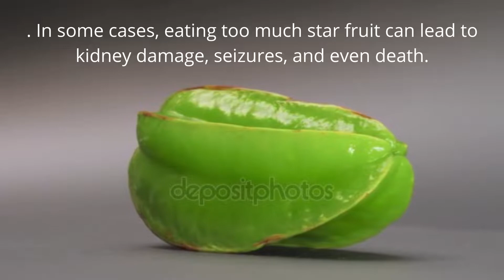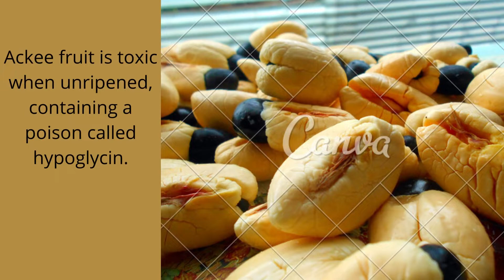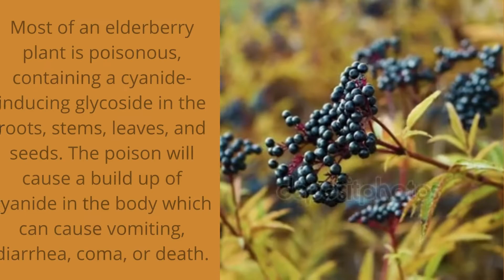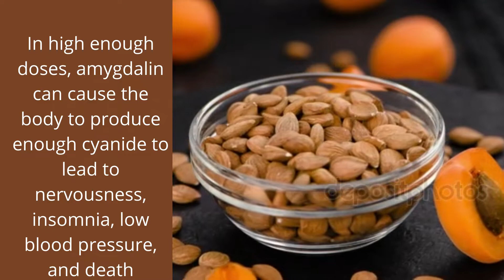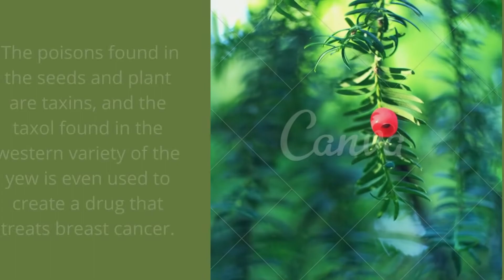The Most Dangerous Fruits In The World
In this video , you will see the most dangerous fruits in the world
thanks